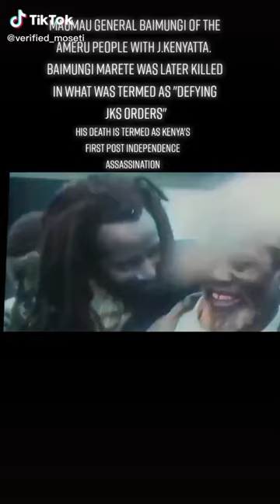Mzee Jomo Kenyatta And Ameru Freedom fighter light moments